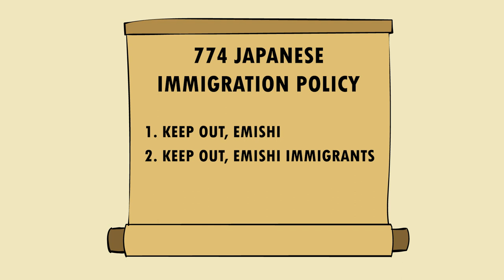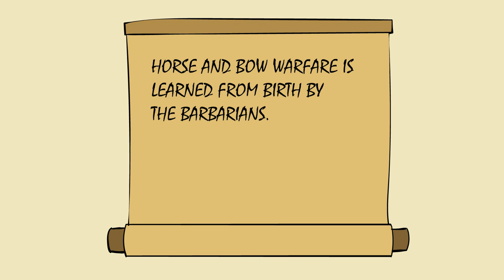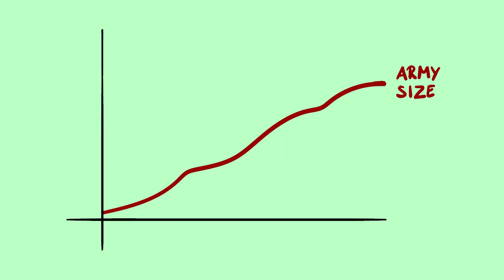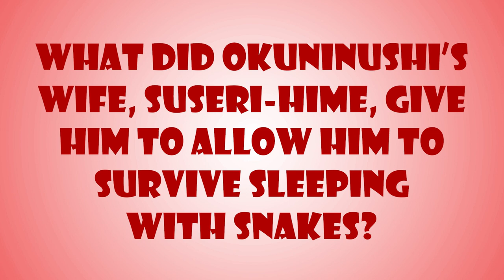How Japan Conquered the Natives (Part 1) | History of Japan 52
Subjugation of the Emishi. How it went down.

Big thanks to Tercero for doing the research for these Emishi vids.

🔸 Heavenly Warriors
🔸 Capital and Countryside